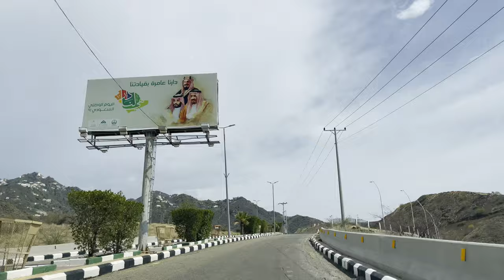PART 4 Saudi Arabia Road Trip | Floating in Faifa Mountains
Our unbelievable Saudi Arabia road trip continues from Wadi Lajab to the spectacular Faifa Mountains. In this video we ascend by road into the clouds (it seems) and the journey is almost as beautiful as the final destination. This is a completely off-the-beaten-track adventure in the surprising and beautiful country of Saudi Arabia. See my website for the logistics on how to complete it!

End of video panoramas by @mstarling79

Maps created using Google Earth